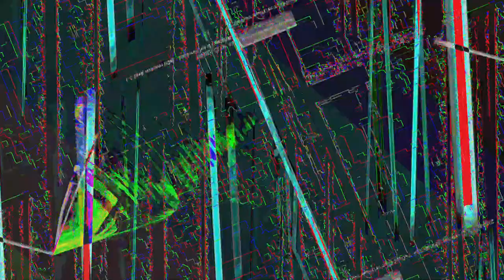[EPILEPSY WARNING] Movie 23 05 21 12h08m47s